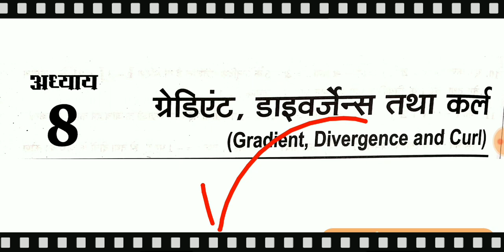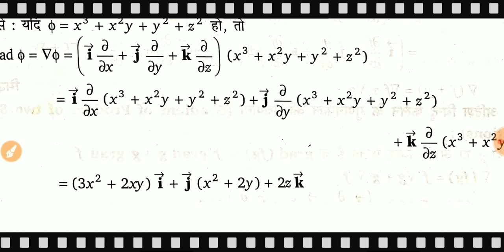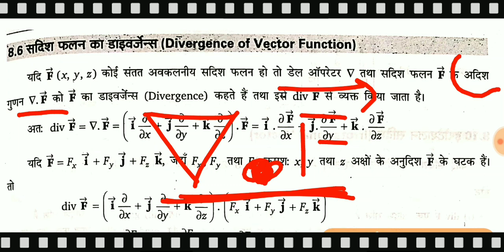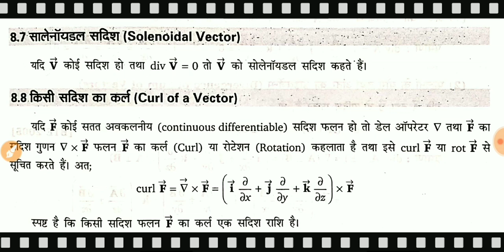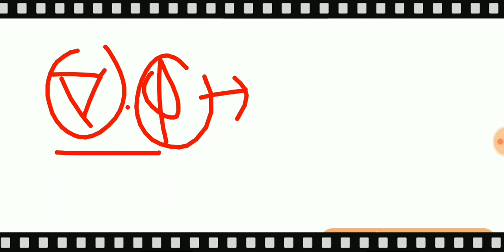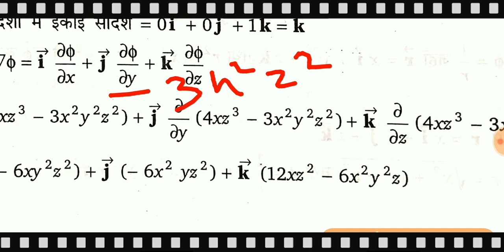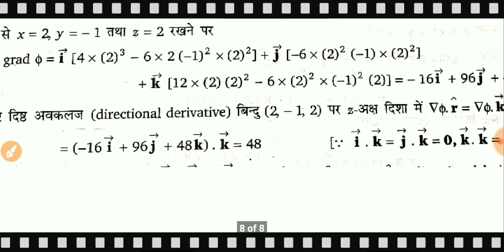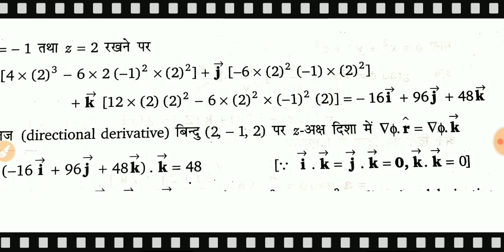gradient, Divergece, Curl| PART-39/|applied Mathematics 3rd semester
Hii
Namaskar dosto

Digital Electronics की सभी वीडियो देखे

polytechnic 3rd semester mechanical Engg syllabus 👇2020-21

applied mathematics 3rd semester diploma pdf, applied mathematics 3rd semester pdf

polytechnic 3rd sem syllabus civil, polytechnic civil engineering syllabus 3rd semester